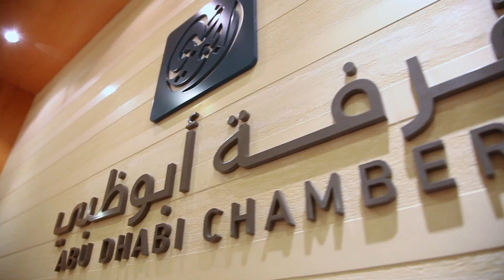Economic outlook for Abu Dhabi is rosy says ADCCI Director General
H.E. Mohamed Helal Al Muhairi is the Director General of the Abu Dhabi Chamber of Commerce & Industry (ADCCI). He spoke with The Prospect Group about the role of the private sector in Abu Dhabi, ADCCI’s efforts and initiatives, and the economic outlook for Abu Dhabi.